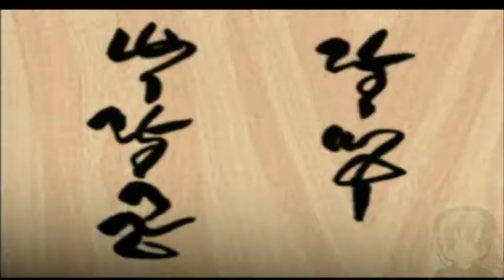PSone - Toshinden 4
Opening del infame capitulo final de esta saga 3D de lucha para Playstation ( tambien aparecieron algunos en Saturn )